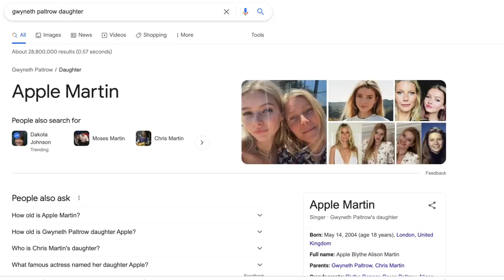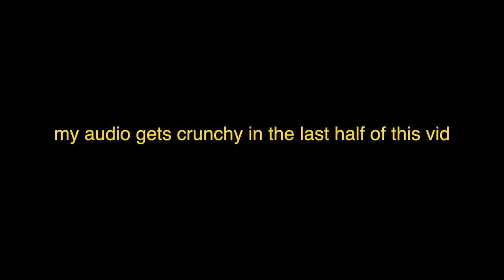Watching MGK'S Movie Made Us *PHYSICALLY* iLL (w/ Jacob Sharpe)